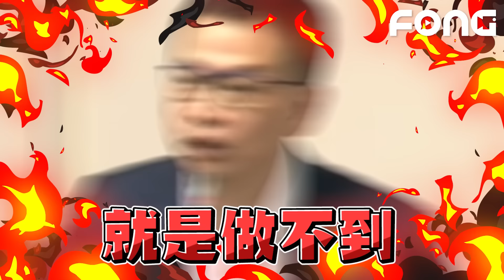這真的不是靜止畫面 部長真的被電傻到一句話都講不出來 羅智強：跳票了沒 我希望你回答問題